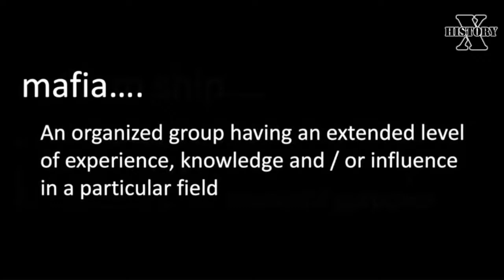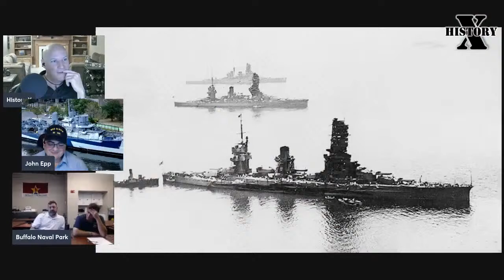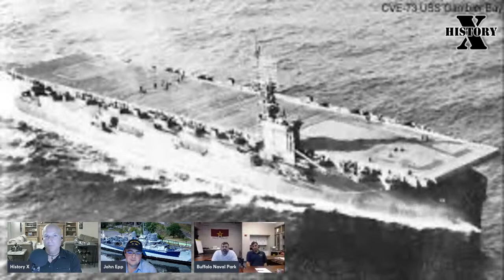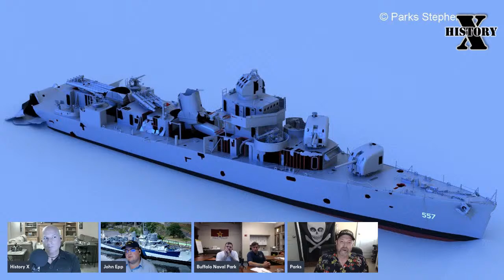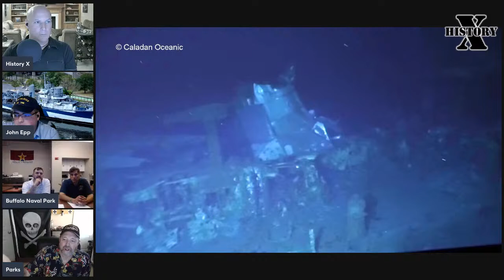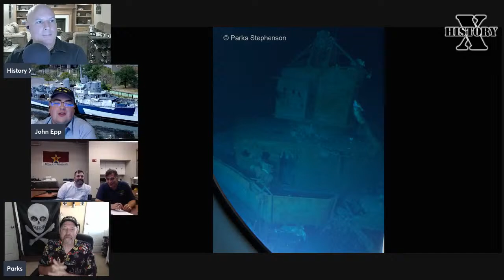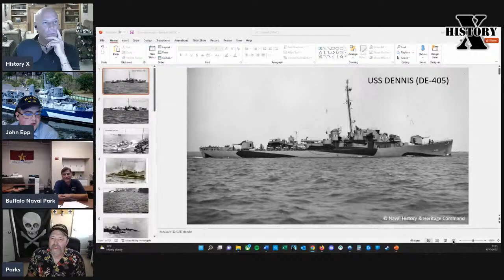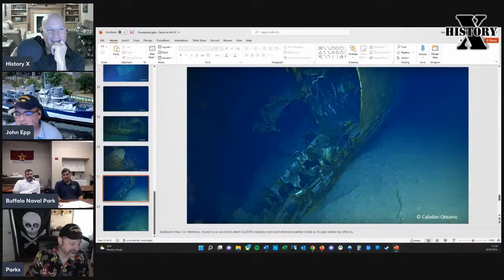The Last Stand of Taffy 3 in the WW2 Battle of Leyte Gulf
“Museum Ship Mafia” is a LIVE crossover of three YouTube channels….
   USS Slater Historical Museum
   Buffalo Naval & Military Park
   History X.

Coming up… The guys break-down task force “Taffy 3” and the battle off Samar; why it’s one of the greatest last stands in naval history!

For a fascinating edge-of-your-seat account of this naval battle, you must check-out 'The Last Stand of the Tin Can Sailors', by James Hornfischer…

The battle off Samar was the eye of the storm that grew to become arguably the largest naval conflict in history, the WW2 battle of Leyte Gulf.

The battle off Samar was the only major action in the massive naval conflict where the Americans were caught off-guard. The three destroyers and four destroyer escorts, part of the task force “Taffy 3”, faced an overwhelming Japanese force of 23 ships led by the battleship Yamato.

Despite being out-numbered and out-gunned, the “tin can” warships attacked anyway, covering the retreat of the slow American "jeep" carriers. The battle off Samar has been cited by historians as one of the greatest last stands in naval history.